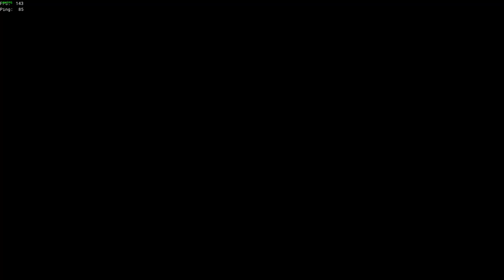Boarding and Unaliving Two Double Gunners in Sea of Thieves (in minecraft)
That clutch pineapple...